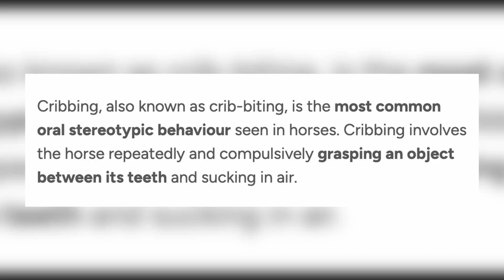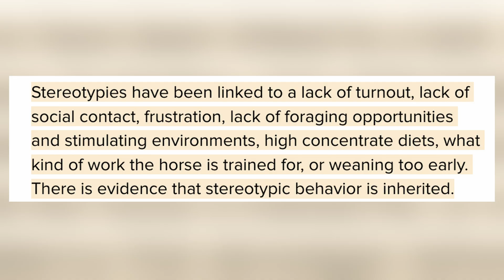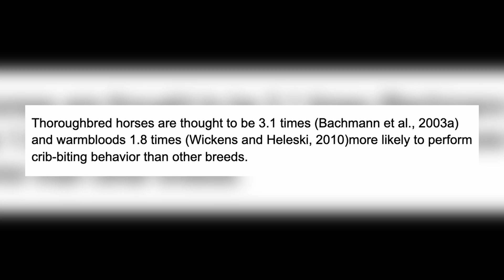Is Your Horse's Cribbing Genetic?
Hopefully as research progresses, we will learn more about the genetic component of cribbing.

Timecodes:
0:00 Intro
1:24 What is Cribbing?
2:42 A Potential Genetic Component
5:37 So What Do We Do?
7:15 I Have a Vlog Channel!
8:42 Outro